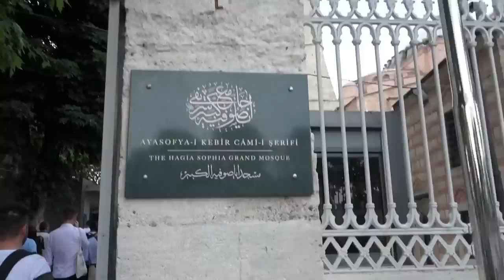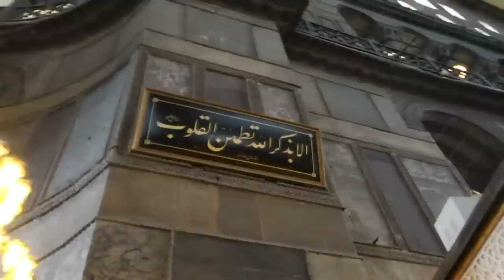INSIDE HAGIA SOPHIA 😱 MAGNIFICENT WORLDS HISTORIC PLACE 💯 #8 ISTANBUL VLOG ❤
Hagia Sophia, Food, Street Food, Atatürk, Istanbul, Vlog, av react show, silver button, turkey, travel, Music. Trend, YouTube. Turkey Trend, Turkish music

Grazie 🙏